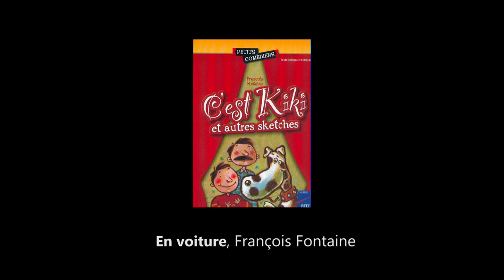Concours de théâtre Petits comédiens - "En voiture" de François Fontaine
Découvrez la classe lauréate du concours de théâtre Petits comédiens organisé par les Éditions Retz.
C'est la classe de CE2 de l'école Saint Rémi à Charleville-Mézières.

Pour son spectacle de fin d'année, la classe a choisi de jouer des sketchs issus de la collection Petits comédiens.

Il s'agit ici du sketch "En voiture" de François Fontaine.